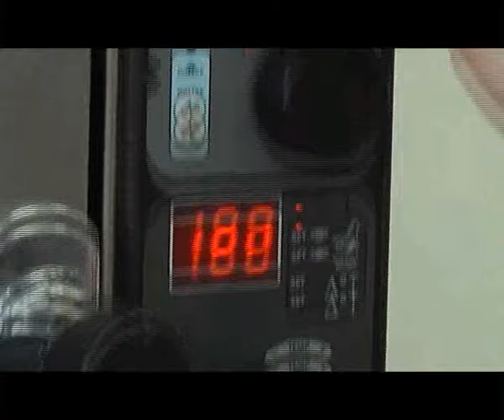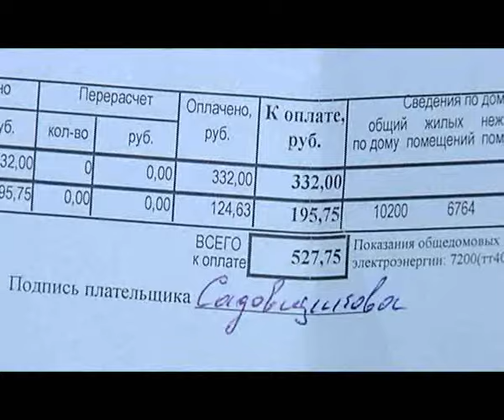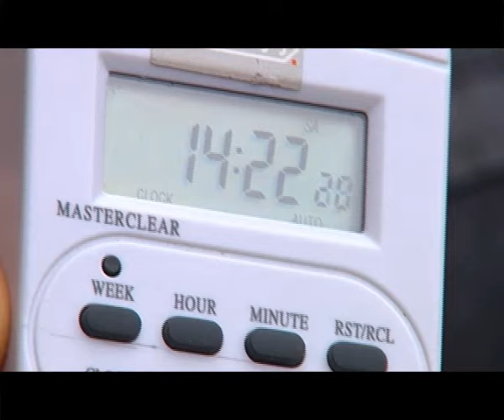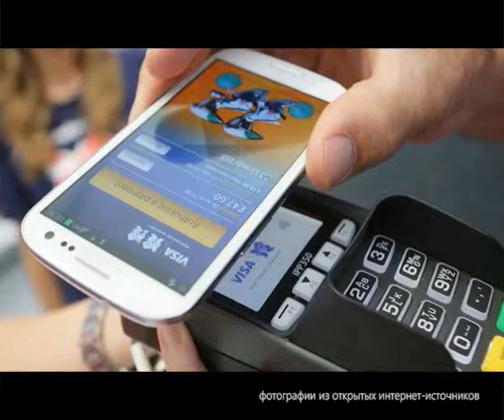Подсказки потребителю от 03.11.2015.